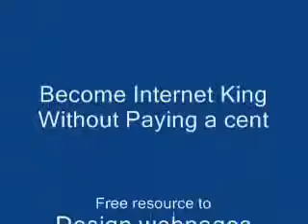Mujhe kisee se pyaar ho - Barsaat - DoctorKC